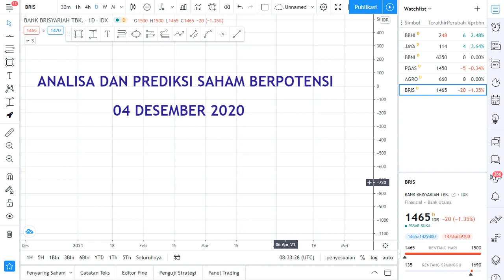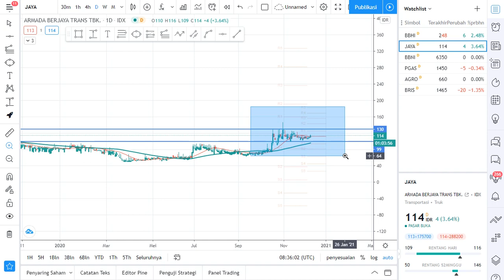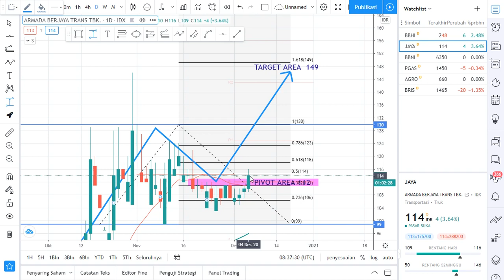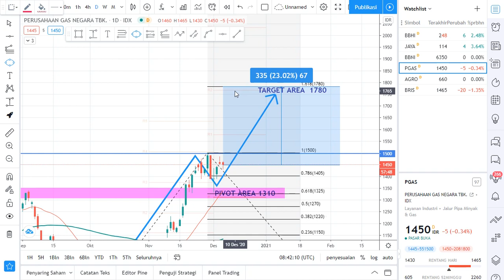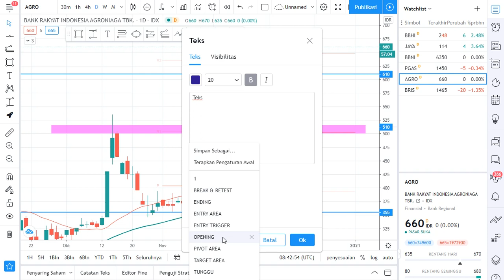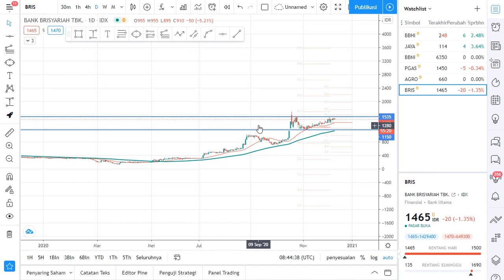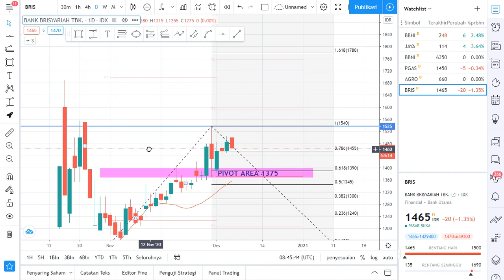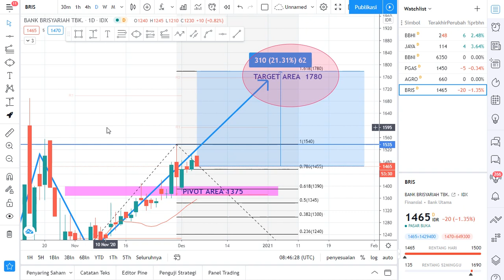Analisa Saham BBHI JAYA BBNI PGAS AGRO BRIS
Analisa dan Prediksi Saham Berpotensi
BBHI JAYA BBNI PGAS AGRO BRIS
04 Dec 2020
Semoga bermanfaat
dan selamat menonton
Salam Cuan
terimakasih